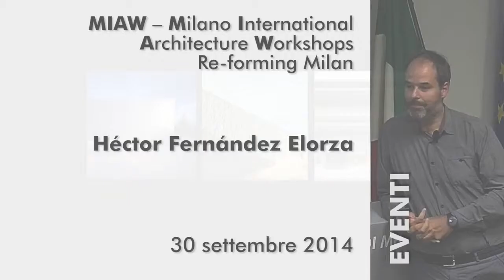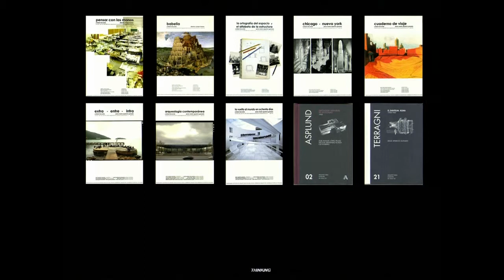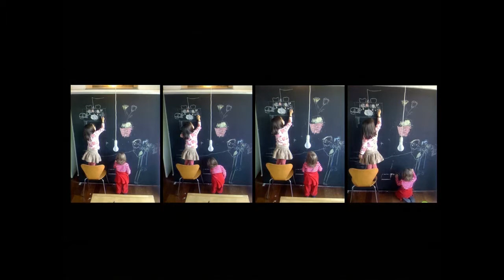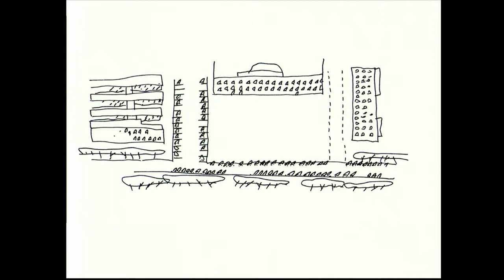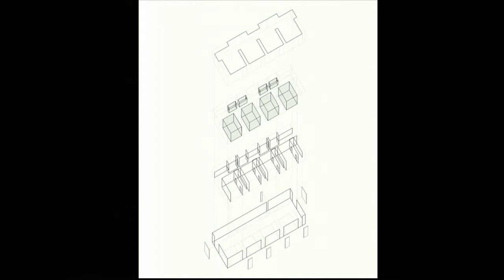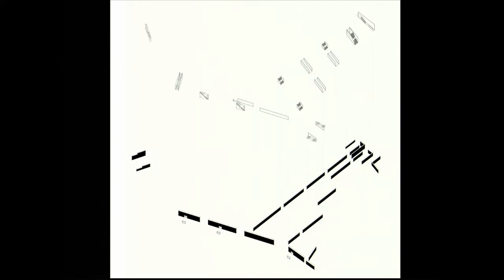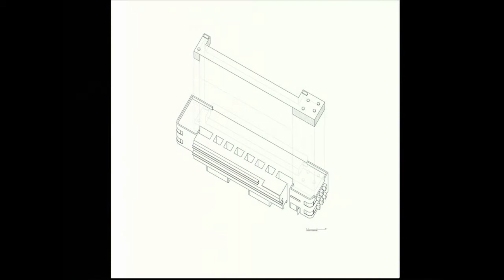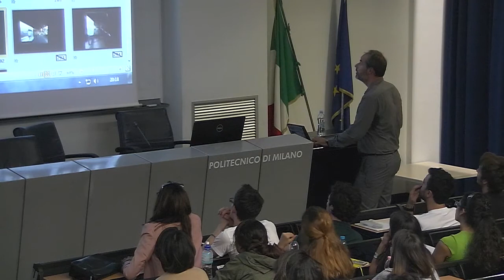H. Fernández Elorza (MIAW 2014)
Intervento tenuto in occasione di MIAW 2014

In lingua inglese

Héctor Fernández Elorza was born in Zaragoza in 1972. Architect
degree at Escuela Técnica Superior de Arquitectura de Madrid, ETSAM, in 1998 where he is since 2001 lecturing professor in
Architectural Projects. He has been Visiting Professor and lecturer at the schools of Architecture: Architecture Nordostniedersachsen Universität Hamburg, NTNU University in Trondheim, Norway, Kunstakademiets Arkitektskole in Copenhague, Fachhochshule Koln in Germany and Universidad
Católica de Rio de Janeiro in Brasil.

Awarded with International Prize AR+D from the British Architecture Association, RIBA, Finalist in the COSENZA PRIZE 2005 and Finalist in the BIENAL DE ARQUITECTURA ESPAÑOLA
2005 with the Architectural Documentation Centre in Madrid.